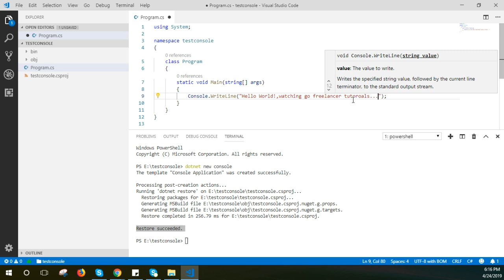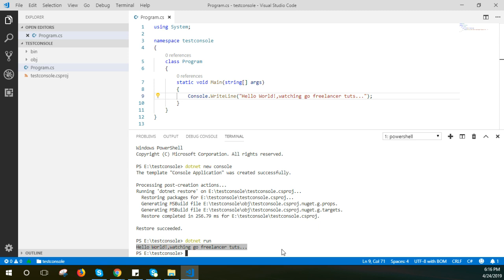How to create a Console application in .Net Core and Visual Studio Code